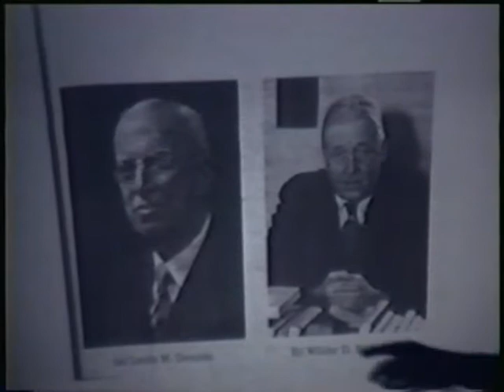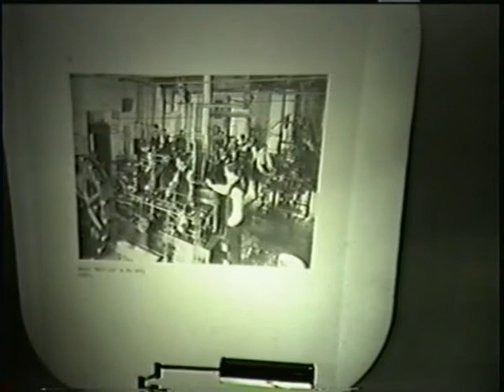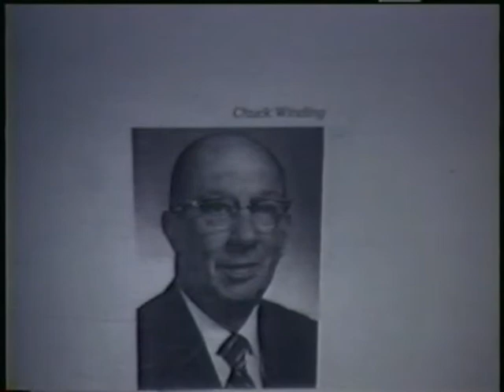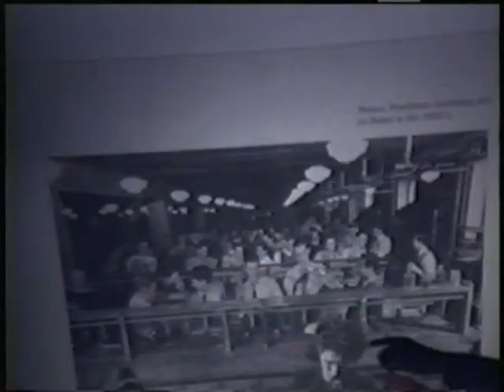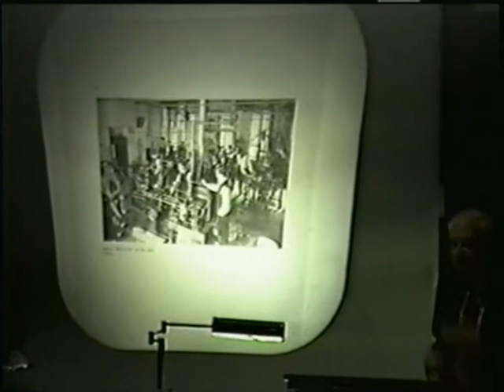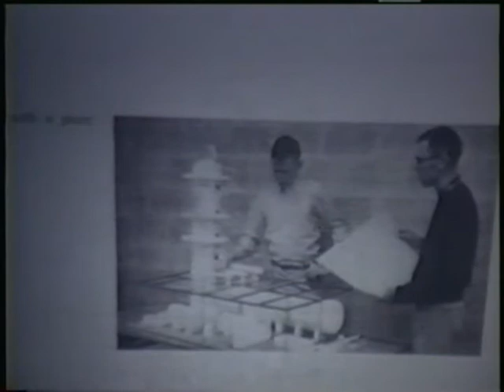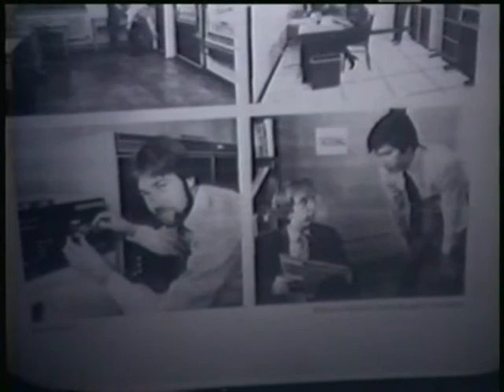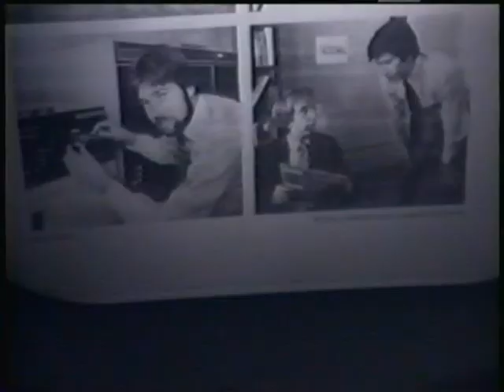Cornell University - Julian Smith Lecture